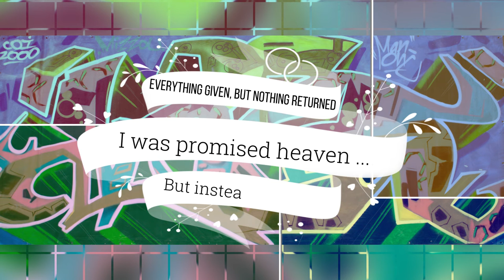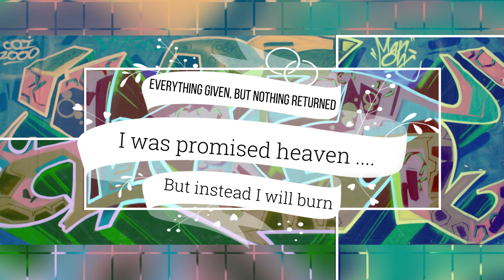Wasted Heart - Todd Woodworth Music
Trip hop, electronic, funk, 80s music, jazz, and rock meet on a train... mayhem ensues.